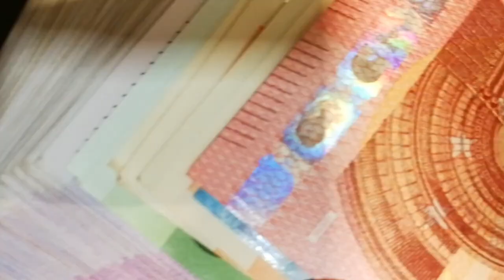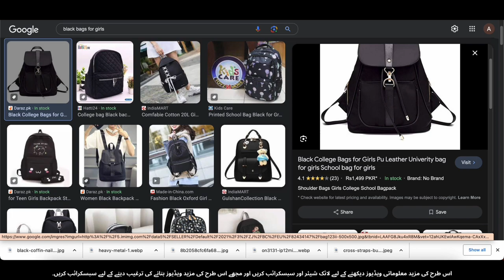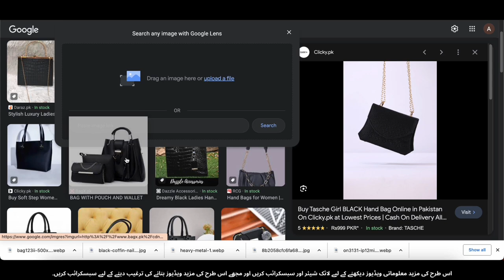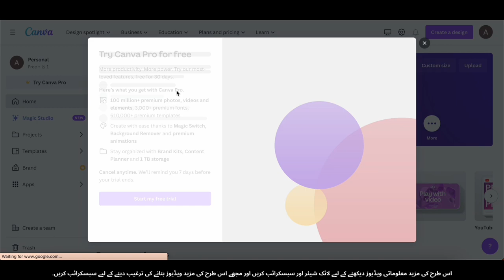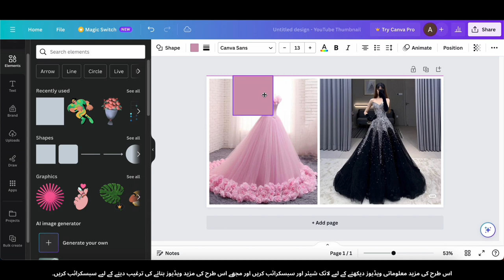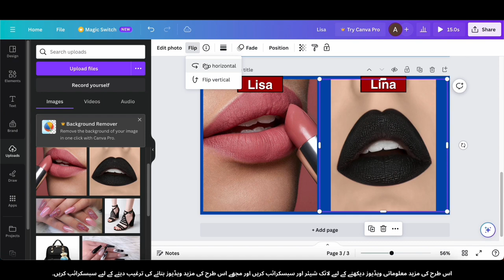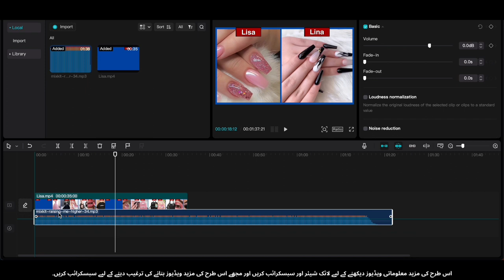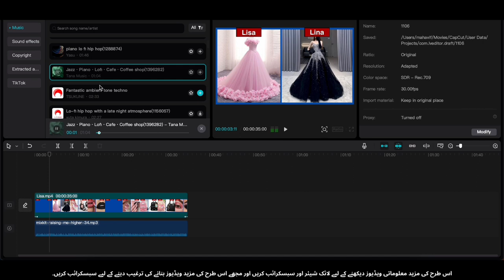Iss Tarah ke Viral Videos Banayen Aur Mahiney Mein $3,000 Kamayen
Kya aap tayyar hain ke viral videos banane ke raaz ko kholey aur mahiney mein $3,000 kamana shuru karen? Iss video mein, hum aapko batayenge kis tarah se aap apne YouTube channel ki kamiyabi ko badhane ke liye step-by-step tareeqay ko follow kar ke apni audience aur income ko barha sakte hain. Chahe aap ek mahir content creator hain ya abhi shuruwat kar rahe hain, hamari tips aur tricks aapko madad karenge apni audience aur kamai ko grow karne mein.

🔥 Aap Kya Seekhenge:
* Share-worthy content banane ka formula
* Sahi video topics aur niches ka chayan karna
* Dilchaspi wale videos banane ke liye editing aur production tips
* Apne video ko zyada visibility ke liye optimize kaise karen
* $3,000 mahiney mein kamane ke liye monetization strategies
Dekhen woh tools aur tareeqe jo top YouTubers istemal karte hain apne videos ko viral banane aur apne passion ko ek munafa dene wale shobay mein tabdeel karne ke liye. Is mauqaat ko na chhoren apne channel ki tezi ko barhane aur apni income ko boost karne ka.

* YouTube ki kamiyabi
* viral video formula